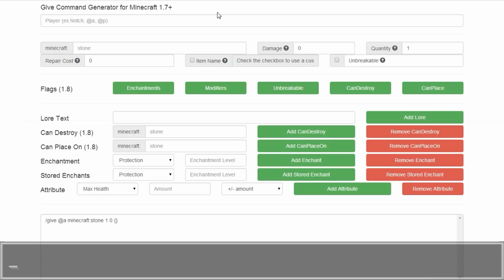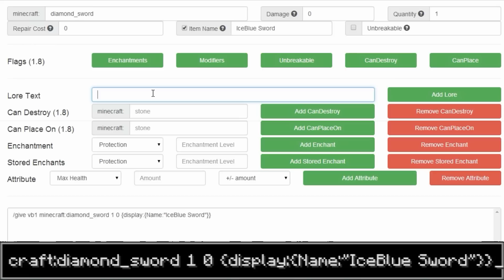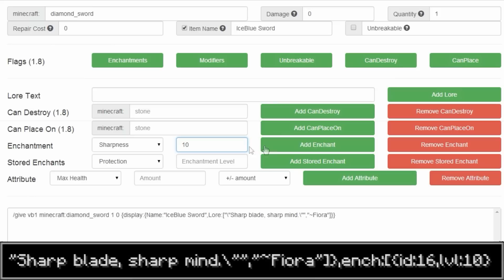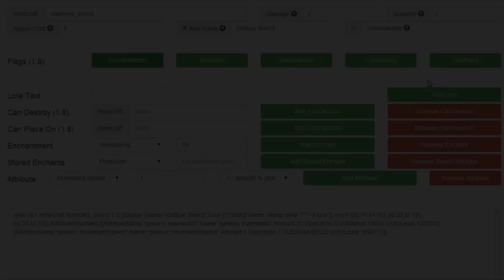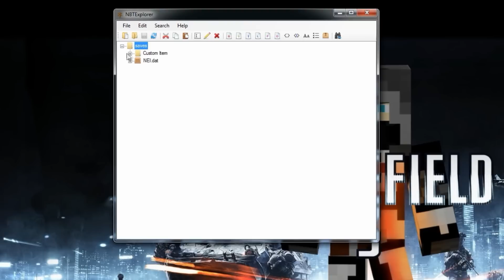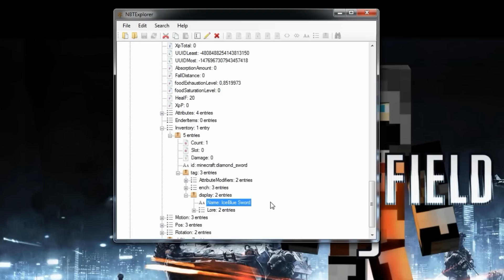Minecraft - Praktikus trükkök Ep 3 - Egyedi Felszerelések (Custom Items)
Minecraft - Praktikus trükkök Ep 3

Ezzel meg is érkeztünk a Praktikus trükkök sorozat harmadik részéhez. Ebben a részben az egyedi testreszabott itemekről van szó. Ez az a téma amit már sokan kérdeztetek tőlem. Remélem választ tudtam adni.

Remélem tudtam segíteni a mai résszel is.

Egyéb videókra is kíváncsi vagy tőlem?

Egyéb infókat szeretnél tudni a csatornáról?